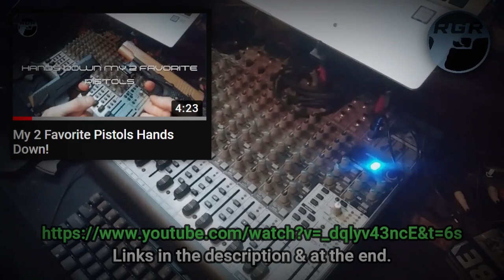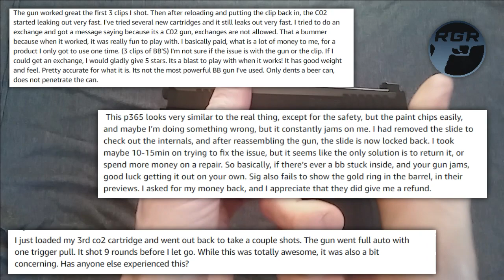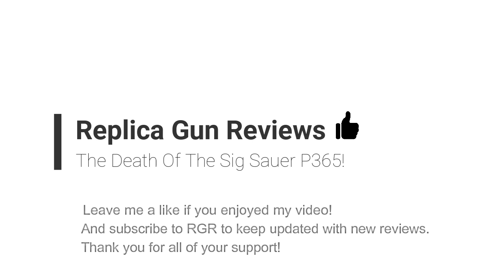The Death Of The .177 Caliber Sig Sauer P365!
I had this gun for almost 2 weeks and it's dead! I'm tight. smh

Any thoughts? Stay cool everyone and thank you very much to my new subscribers! ✌

You can find this air gun, BB's and CO2 by using the following links:

EXTRA MAGS @

If anyone needs intro beats just hit my Soundcloud up for free downloads or just hit me up for something custom.